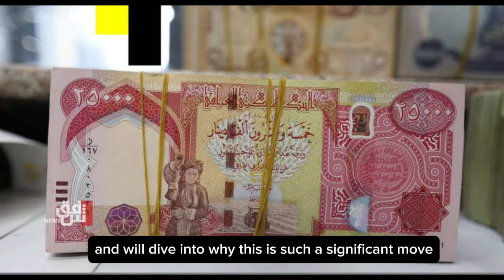IRAQI DINAR 🔥Iraqi Government Launches Global Campaign for Currency Redenomination"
Title: Major Update on Iraqi Dinar: "Delete the Zeros" Project Takes a Big Step!

Today, we're diving into a significant development in the world of the Iraqi dinar. This week, we've seen new television ads about the "delete the zeros" project being broadcasted not just in Iraq but also internationally. This initiative, aimed at redenominating the Iraqi currency by removing three zeros, is gaining momentum. The ads target Iraqis worldwide, informing them about the upcoming changes and how it will impact their currency holdings. Join us as we explore why this move is crucial, what it means for Iraq's economic reform, and how it might signal the project's imminent implementation. Don't miss out on this exciting update!